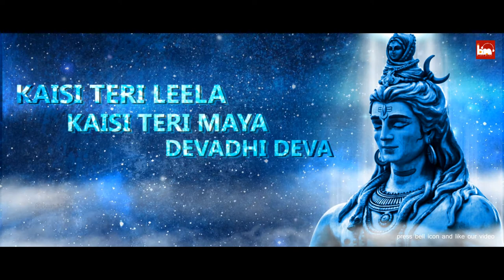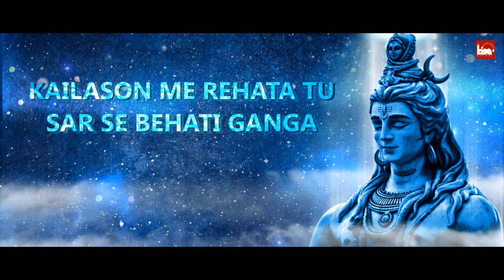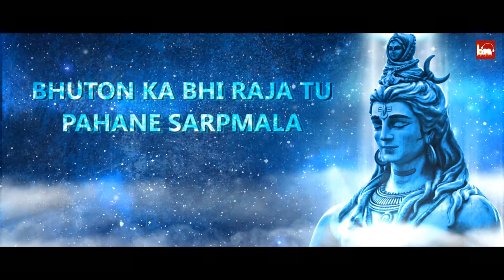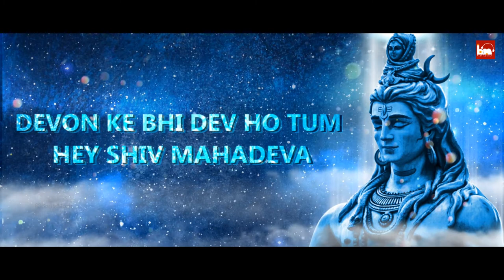Most Powerful Shiva song To remove Negativity | New Mahadeva Song | Mere Bhole | Bholenath song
महाशिवरात्रि स्पेशल शिवभक्ति व्हिडिओ. || सोमवार भक्ति ||
भगवान शिव जी की कृपा आपपे सदा रहे.
जय शिव शंकर
जय भोलनाथ
MahaShivRatri 2021 | Most Powerful Shiva song To remove Negativity | New Mahadeva Song | Mere Bhole Shambhunatha
Most powerful and energetic Status video of Lord Shiva. Best Shiva Whatsapp Status video ever.
Very powerful song of Lord Shiva.
This song may Gives you positivity, peace, spritual Vibes & more || Om Namah Shivay ||